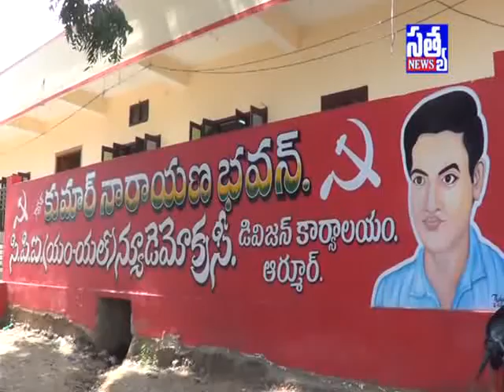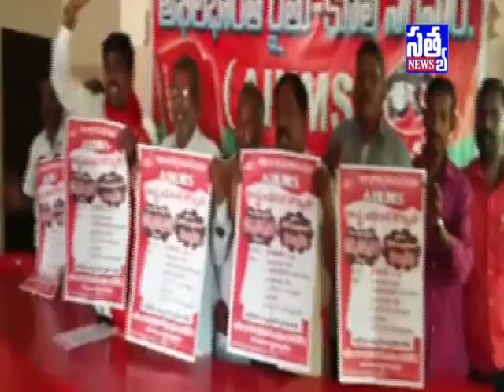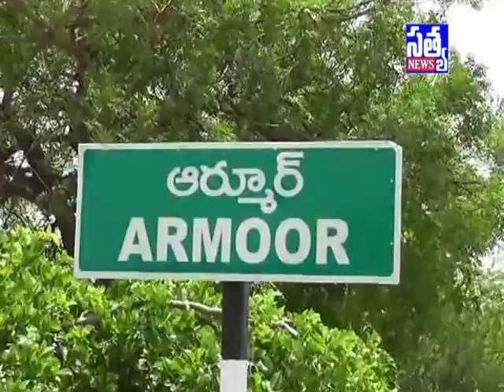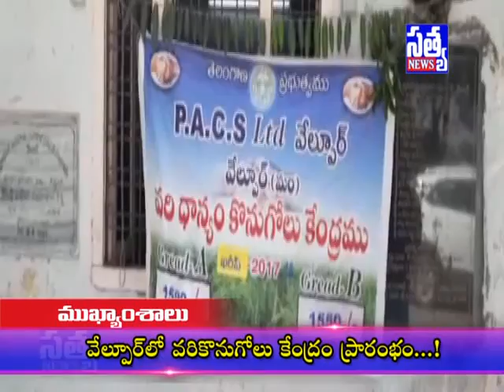SATYA DAILY NEWS ARMOOR || 25 -10- 2017